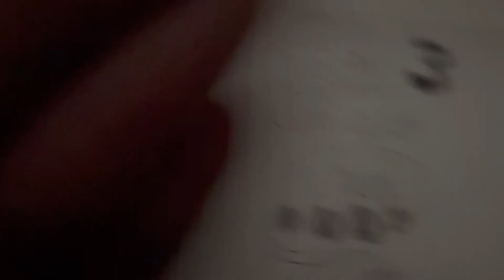Scarlet wizard1 direct